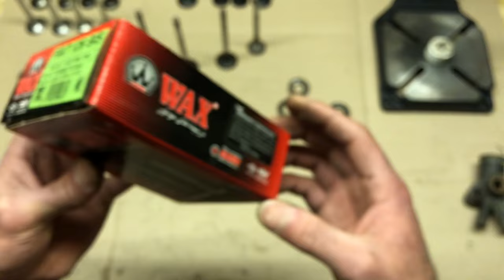Fiat 126 BİS Engine Top Cover Complete Renewal Valve Changes How To Do - Part 8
I continue to prepare videos about the complete renovation of the Fiat 126 Bis Sulu model vehicle. In this video, I showed you how to replace the engine top cover valves, replace the valve guide tires and collect them completely from scratch. It was a very useful product as I also made the valve springs compression apparatus. The next videos will be on the engine assembly stages.